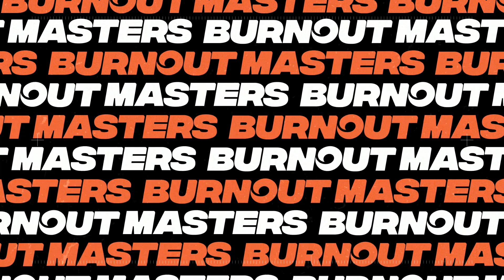YATESZ snares second on the BRASHERNATS Burnout Masters pad!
Scott Yates’ blown injected Commodore YATESZ was an absolute smoke machine on the Burnout Masters pad at Brashernats, Sydney Dragway A finals run with loads of revs, impressive wheelwork and plumes aplenty saw him tear the treads to shreds. It earned YATESZ a second place podium finish, plus a golden ticket to the Burnout Masters big dance in January.
LIKE and FOLLOW our burnout social pages and DOWNLOAD the Burnout Masters game available at the Apple App Store or on Google Play.